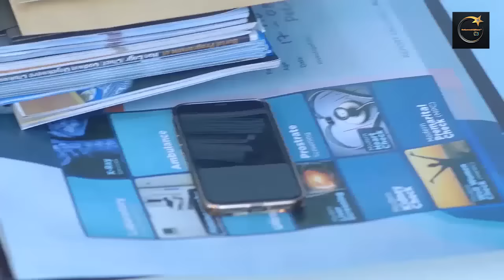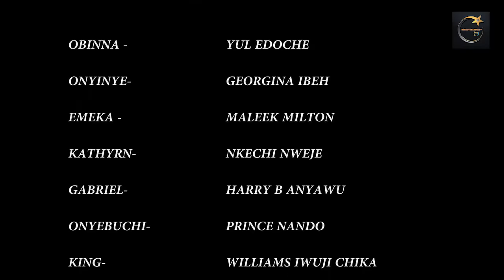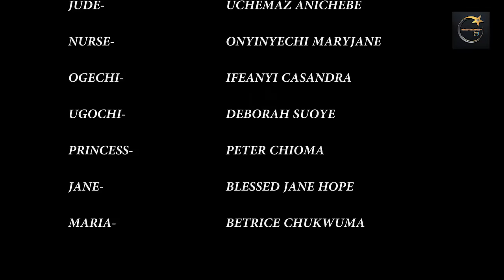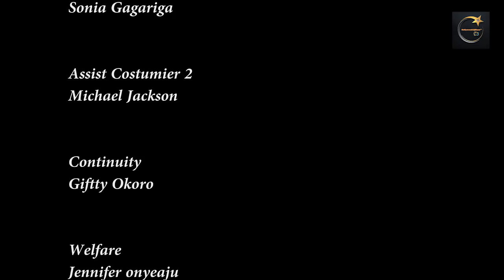Poor Girl Help A Dying Stranger On Her Way 2D Farm Not Knowing He Is Rich & Her Life Change -2024